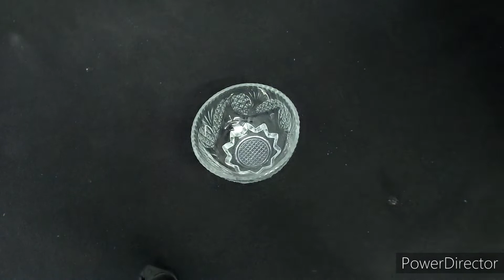Acne, pigmentation సమస్య ఉన్న వాలకి ఈ ప్యాక్ బాగా use అవుతుంది/How to get rid of Acne& pigmentation💯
Epack lo use చేసిన అని natural ingredients yelanti side effects undadhu Andi,thapakunda try cheyandi ...
use chesina వెంటనే తగుతుంది అని నేను చేపను,కానీ result vasthadi, అలానే మనం తీసుకునే skin care daily mana life lo care anedi avasaram
బయటకు veletapudu sunscreen lotion apply cheyandi mana skin china చిన cares తీసుకుంటే pigmentation problem s అనేవి ఉండవు friends...